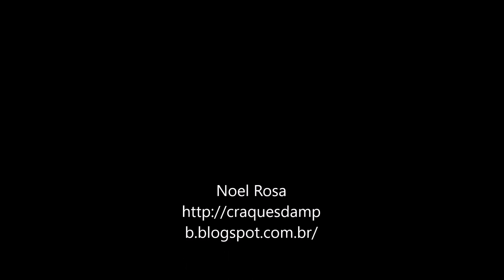Centenário do Samba! Noel Rosa - Feitiço da Vila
Feitiço da Vila
 Composição de Noel Rosa e Vadico

Quem nasce lá na Vila
Nem sequer vacila
Ao abraçar o samba
Que faz dançar os galhos
Do arvoredo e faz a lua
Nascer mais cedo

Lá, em Vila Isabel
Quem é bacharel
Não tem medo de bamba
São Paulo dá café
Minas dá leite
E a Vila Isabel dá samba

A vila tem um feitiço sem farofa
Sem vela e sem vintém
Que nos faz bem
Tendo nome de princesa
Transformou o samba
Num feitiço decente
Que prende a gente

O sol da Vila é triste
Samba não assiste
Porque a gente implora
Sol, pelo amor de Deus
não vem agora
que as morenas
vão logo embora

Eu sei por onde passo
Sei tudo o que faço
Paixão não me aniquila
Mas, tenho que dizer
Modéstia à parte
Meus senhores
Eu sou da Vila!

Transformou o samba
Num feitiço decente